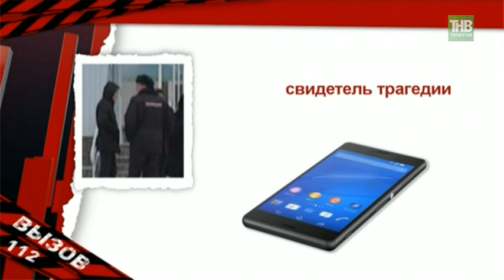6-летний мальчик погиб на месте, упав с 9 этажа: трагедия произошла сегодня днём в Камских Полянах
6-летний мальчик погиб на месте, упав головой вниз с 9 этажа. Трагедия произошла сегодня днем в Камских Полянах. Родители не повели его в детсад, мальчик приболел. Мама оставила его дома со своей подругой. Но последняя отлучилась, оставив ребенка одного.

Таяну ноктасы. В эфире: пн, вт, ср, чт - 19:00

7 дней. В эфире: вс - 19:30, 21:30

Координаты:
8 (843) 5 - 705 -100